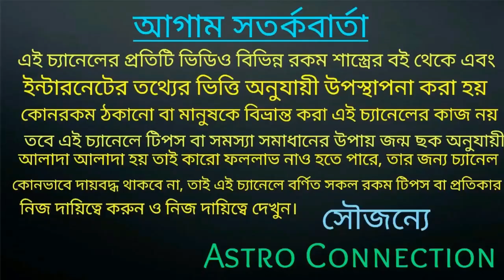2021 এ ধনশালী 6 রাশি!!!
এই 6 রাশির জাতক-জাতিকারা 2021 দুই হাতে টাকা উড়াতে চলেছে।